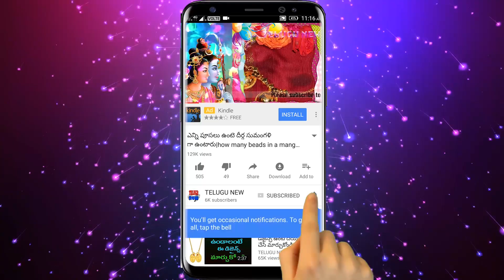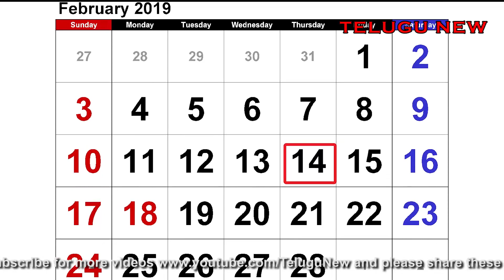2019 ధనుస్సు రాశి ఫలితాలు ఆకస్మిక ధనలాభం ఇది వీరికి ఇస్తే మీ మాటే శాసనం అనుకున్నది జరిగి తీరుతుంది